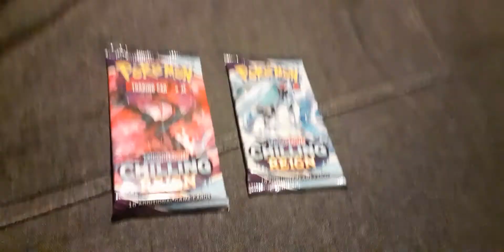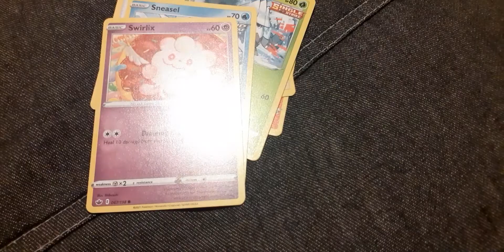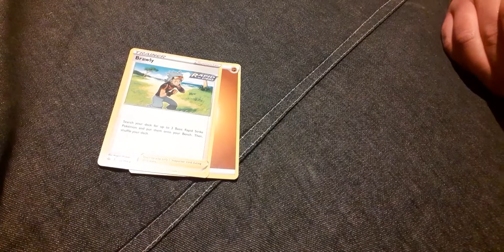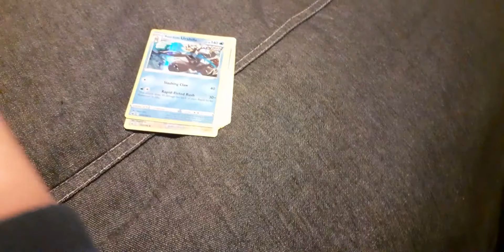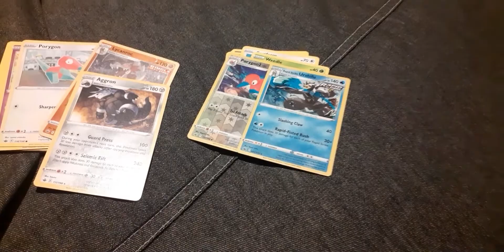Chilling Reign VS With Aimzhay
Hayward has a pack battle  with his sister